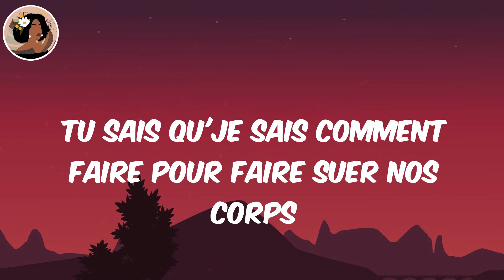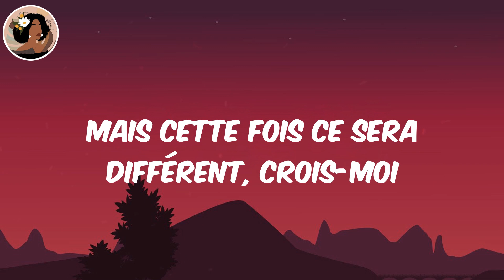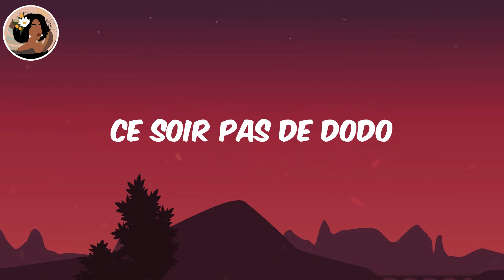(Lyrics) D O D O - Tayc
Tayc D O D O, D O D O Tayc, Tayc, D O D O, D O D O lyrics

Lyrics:
Yeah
Dodo, umh
Dodo, umh
Dodo, umh
Dodo, umh
Dodo, umh
Dodo, umh
Dodo, umh
Dodo, umh
Ce soir pas de dodo
Dodo, umh